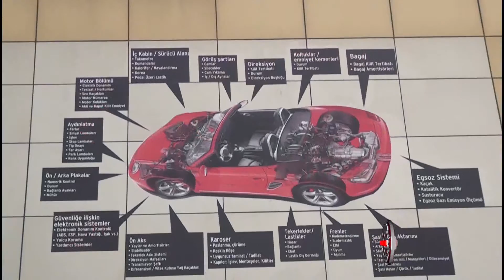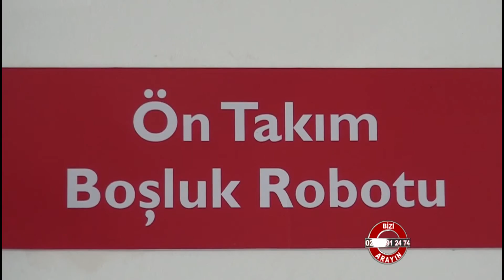Oto Rapor Expertiz Servisi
Oto Rapor Expertiz Servisi firması hakkında bilgi sahibi olmak için röportajı izleyebilirsiniz.